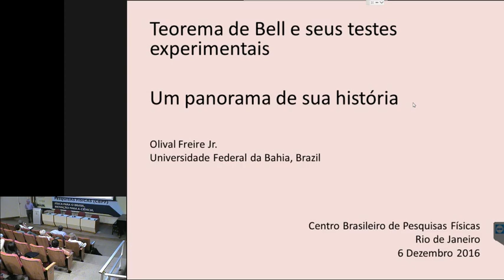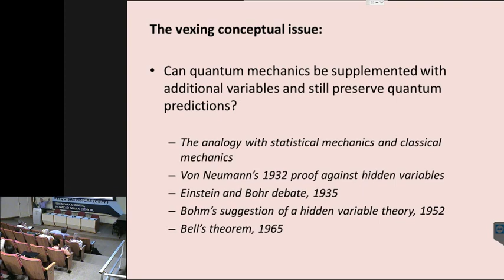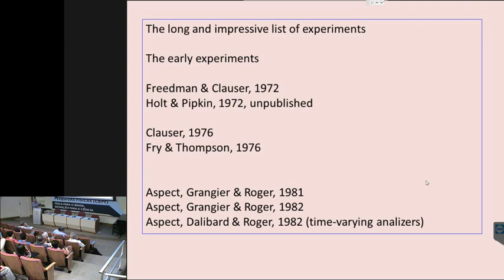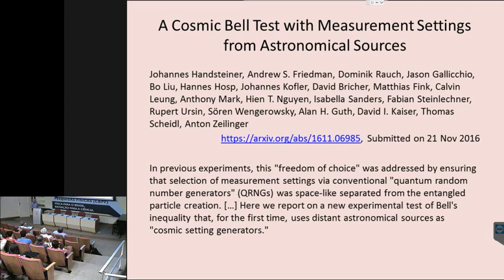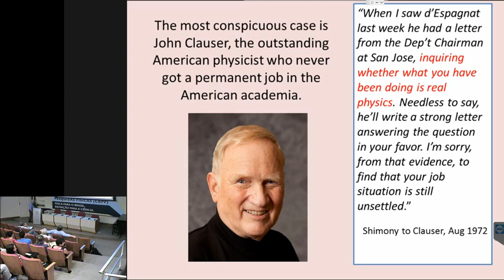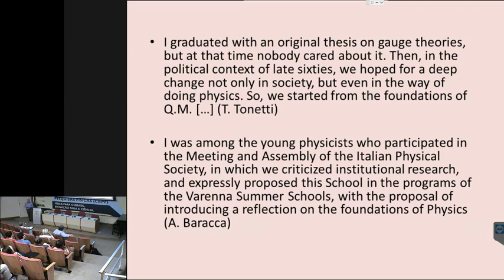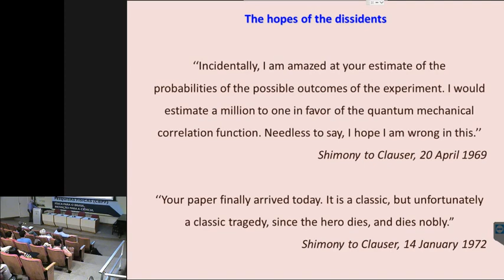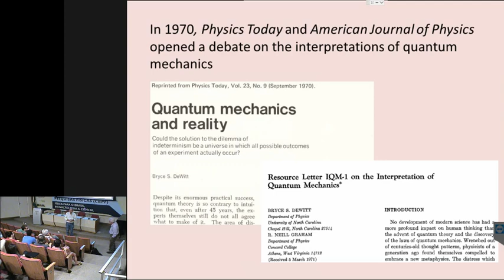Colóquio 06/12/2016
Teorema de Bell e seus testes experimentais – um panorama de sua história

Local: Auditório Ministro João Alberto Lins de Barros
                CBPF, rua Dr. Xavier Sigaud, 150, Urca, Rio de Janeiro (RJ).
Dia: 06 de dezembro de 2016, terça-feira
Horário: 16h

RESUMO
O teorema de Bell é fruto de um reexame da prova do matemático húngaro John von Neumann (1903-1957) contra a introdução de variáveis escondidas na teoria quântica e de uma reapreciação do experimento de pensamento EPR – referência aos três físicos que o idealizaram, Albert Einstein (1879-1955), Boris Podolsky (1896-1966) e Nathan Rosen (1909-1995).
O físico irlandês John Bell (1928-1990) mostrou que quaisquer teorias que preservassem o realismo local como uma premissa não poderiam reproduzir todos os resultados da teoria quântica. O trabalho dos físicos norte-americanos Abner Shimony (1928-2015) e John Clauser mostrou que a óptica seria o terreno mais adequado para a verificação desse teorema e abriu um campo de experimentos em fundamentos da teoria quântica que ainda hoje continua mobilizando pesquisadores em todo o mundo. Esses experimentos têm levado à corroboração dos resultados da teoria quântica e à afirmação do emaranhamento quântico como um fenômeno físico.
Neste seminário, apresentaremos um panorama histórico desses experimentos, com ênfase em seus primeiros testes realizados ao longo da década de 1970. Mostraremos que os físicos que protagonizaram esses processos podem ser caracterizados como dissidentes quânticos.

BREVE CV
Olival Freire Jr. é graduado em física pela Universidade Federal da Bahia (UFBA) e doutor em história pela Universidade de São Paulo. É pesquisador do CNPq em história das ciências. Atualmente, é Pró-reitor de Pesquisa, Criação e Inovação e Pró-reitor de Pós-graduação da UFBA.
Tem vários trabalhos publicados e orientou dissertações e teses na área da história da ciência. Em 2011, foi agraciado com o Prêmio Jabuti pela obra Teoria quântica: estudos históricos e implicações culturais, coeditado com Osvaldo Pessoa e Joan Lisa Bromberg (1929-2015).
É o presidente (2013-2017) da Commission on the History of Physics – Division of History of Science and Technology (DHST) of the International Union of History and Philosophy of Science (IUHPS) e integra o InterAmerican Council on Physics Education.
Publicou o livro The quantum dissidents – rebuilding the foundations of quantum mechanics 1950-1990 (Springer, 2015).